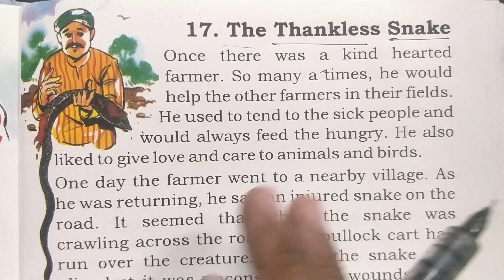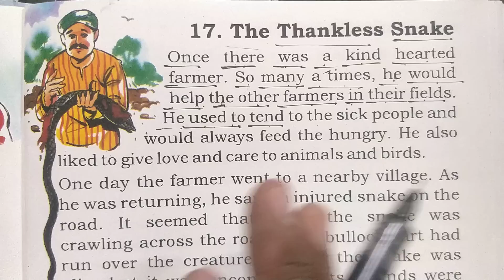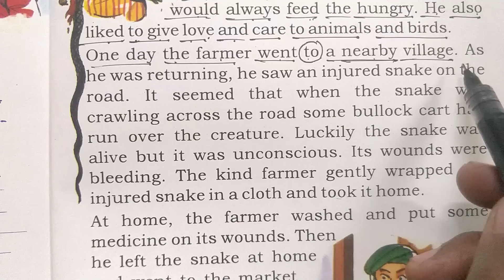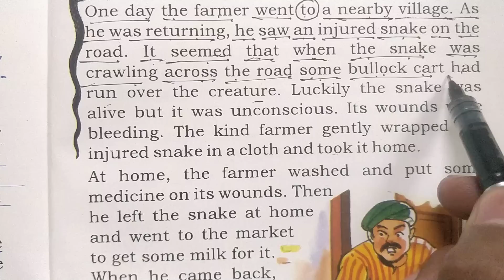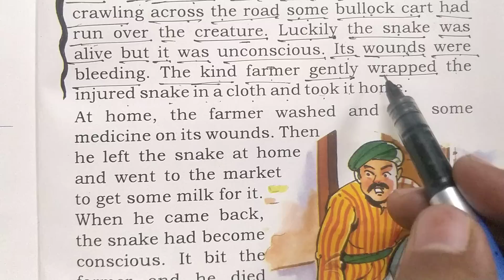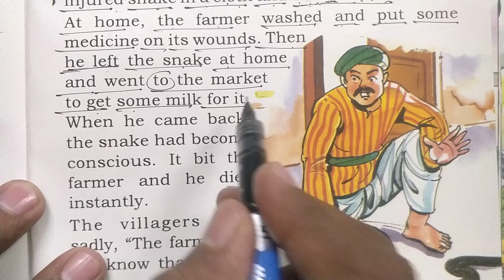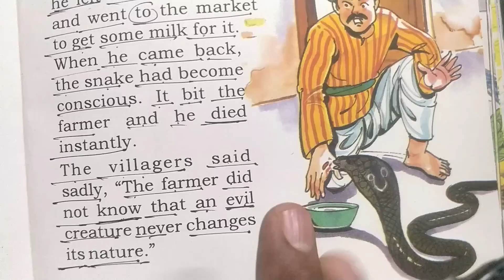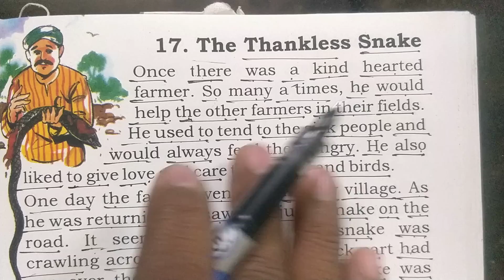Learn english through story|| कहानी से अंग्रेजी सीखो|| English padhna sikho